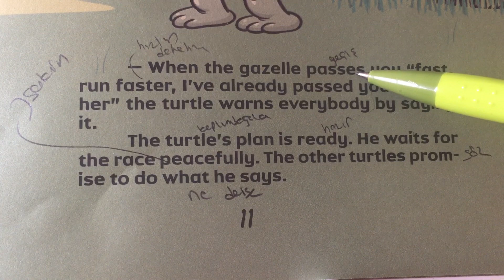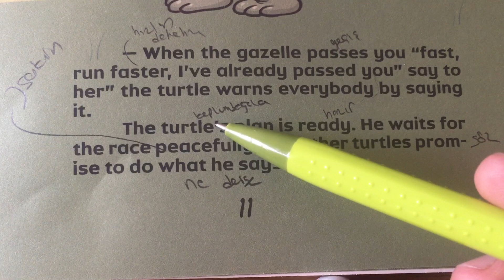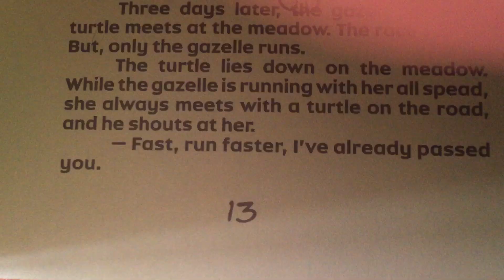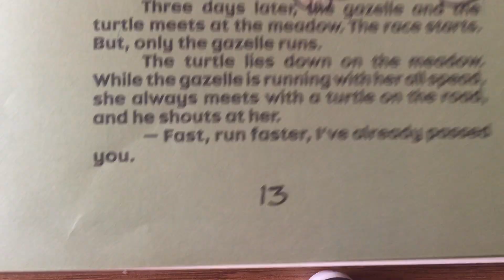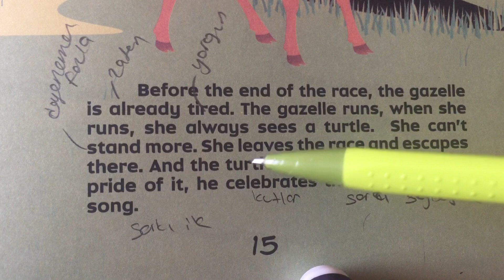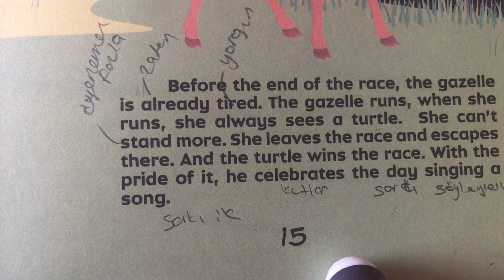ZEKİ KURBAĞA İNGİLİZCE ÇEVİRİ HİKAYESİ 4/2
ingilizceçeviri, ingilizcehikaye, ingilizcemetin, Zeki Kaplumbağanın hikayesi ikinci kısım not alın ve tekrar edin